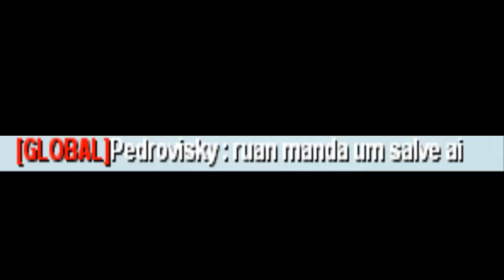MTA DayZ - Jogando com MrLeo e com o Bonde #117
██████LEIA A DESCRIÇÃO A BAIXO.█████

Dessa vez estou gravando no Servidor Evolution DayZ, e estou jogando com o MrLeo e o Bonde do Kapiroto e aconteceu muita treta, Confira como foi no Video, e Não esqueça do like Maroto, é nós FELLAS Vlws.

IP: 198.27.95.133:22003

Música da intro: the good life three days grace

Skype: ruantri